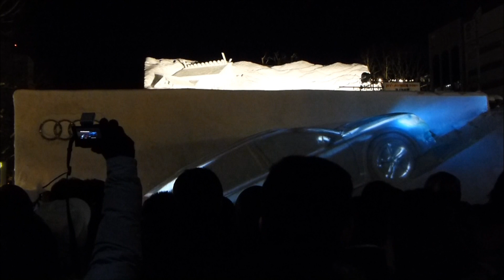さっぽろ雪まつり 夜の大通会場 大混雑で中止のイベントも！！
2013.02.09　三連休の初日、日中の雪も風も止んで
大通会場はものすごい人出で賑わっていました。

５丁目会場で話題となっているプロジェクションマッピングは
あまりの人気で　安全確保ができないという理由で中止になってしまいました。
映像が投影されるはずだった会場では　よさこいソーランが演じられました。

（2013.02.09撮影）